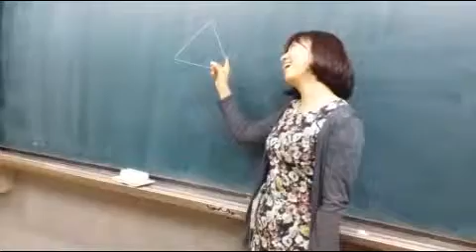이영대박사의 동영상